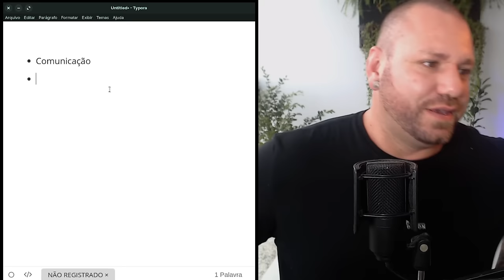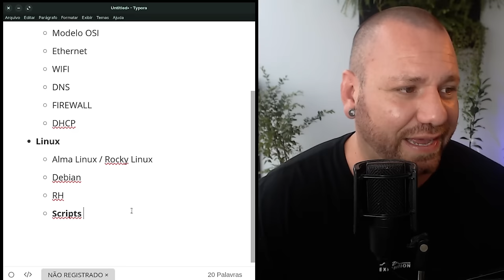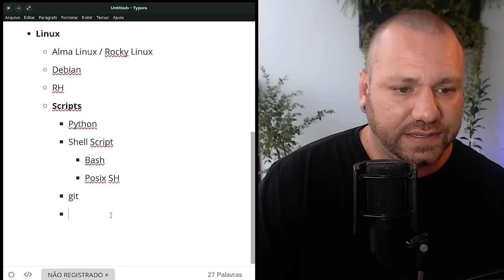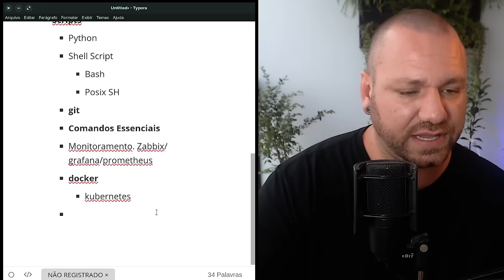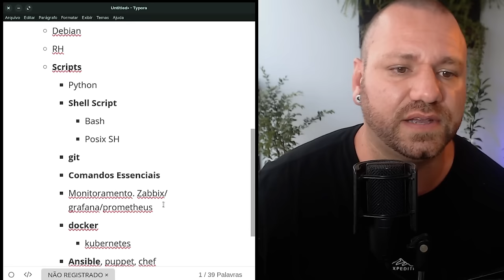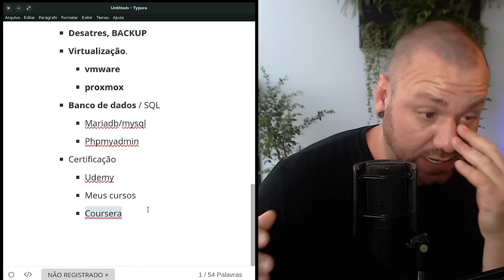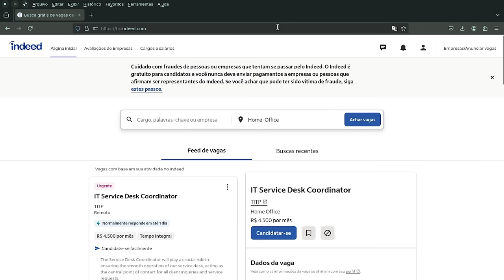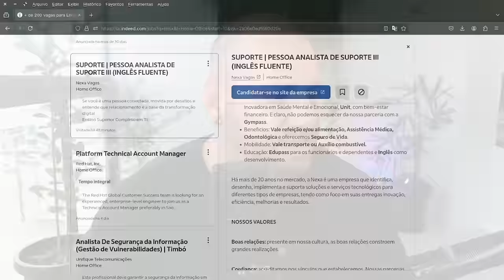O que um SYSADMIN deve ESTUDAR?